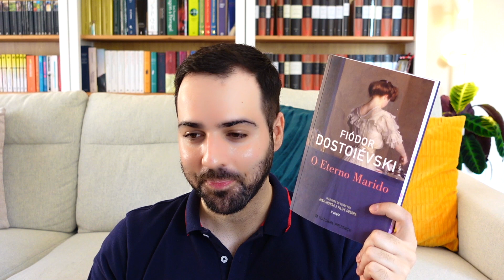Tag: Balanço do 1º Semestre (Mid-Year Freak Out Book Tag)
Olá Pessoal! Espero que estejam a ter um bom domingo. Hoje fazemos a Tag dos 50%, das leituras de 2023.

Perguntas:
1. O melhor livro que você leu até agora, em 2018.
2. A melhor continuação que você leu até agora, em 2018.
3. Algum lançamento do primeiro semestre que você ainda não leu, mas quer muito.
4. O livro mais aguardado do segundo semestre.
5. O livro que mais te decepcionou esse ano.
6. O livro que mais te surpreendeu esse ano.
7. Novo autor favorito (que lançou seu primeiro livro nesse semestre, ou que você conheceu recentemente).
8. A sua quedinha por personagem fictício mais recente.
9. Seu personagem favorito mais recente.
10. Um livro que te fez chorar nesse primeiro semestre.
11. Um livro que te deixou feliz nesse primeiro semestre.
12. Melhor adaptação cinematográfica de um livro que você assistiu até agora, em 2018.
13. Sua resenha favorita desse primeiro semestre (escrita ou em vídeo).
14. O livro mais bonito que você comprou ou ganhou esse ano.
15. Quais livros você precisa ou quer muito ler até o final do ano?

Música da intro e  "endcard":
The Psychedelic Furs - Love My Way 8-bit (Amr Aisam)